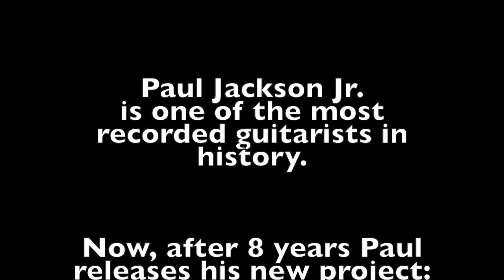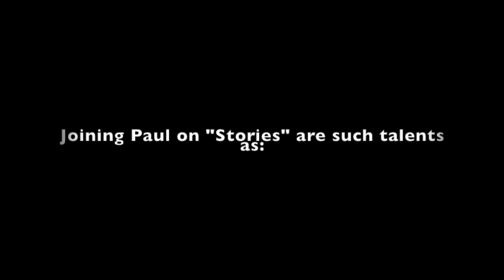Paul Jackson Jr. "Stories From Stompin' Willie" EPK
New CD From legendary guitarist Paul Jackson Jr. Available NOW at iTunes, Amazon, and CDBaby.com!!!